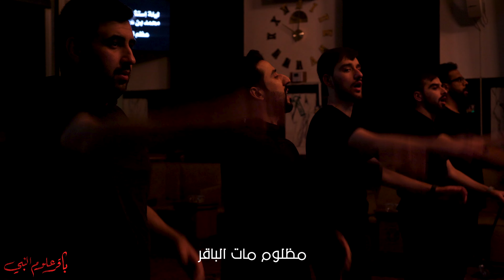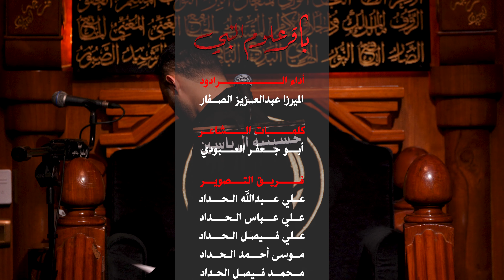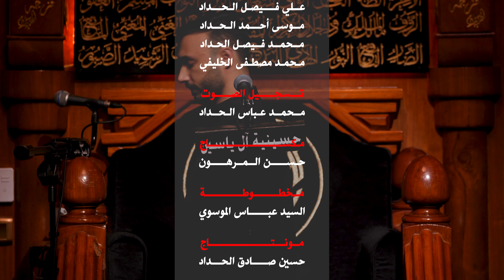الميرزا عبدالعزيز الصفار - باقر علوم النبي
باقر علوم النبي

أداء الرادود
الميرزا عبدالعزيز الصفار

كلمات الشاعر
أبو جعفر العبودي

مكساج
حسن المرهون

ليالي استشهاد الدر الفاخر الإمام محمد الباقر
عليه السلام

ليلة ٧ من شهر ذي الحجة لعام ١٤٤٤ هـ

في
حسينية آل ياسين
بدولة الكويت